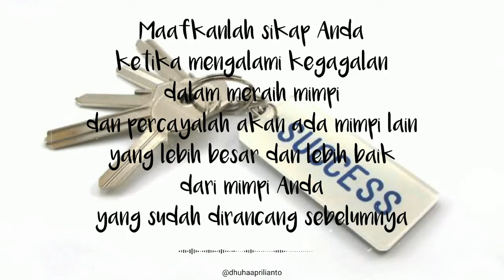Video Quotes Motivasi Hidup Untuk Diri Sendiri